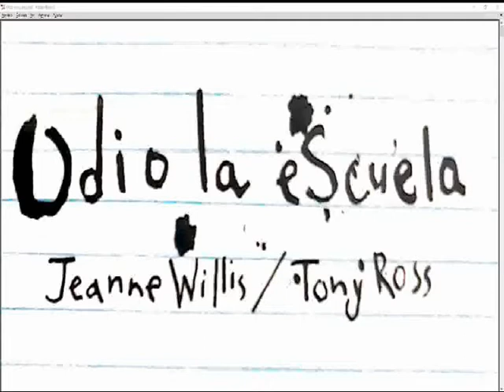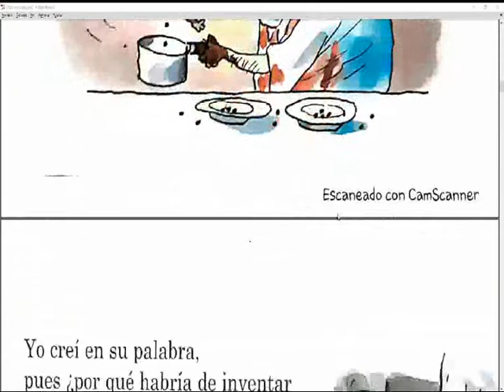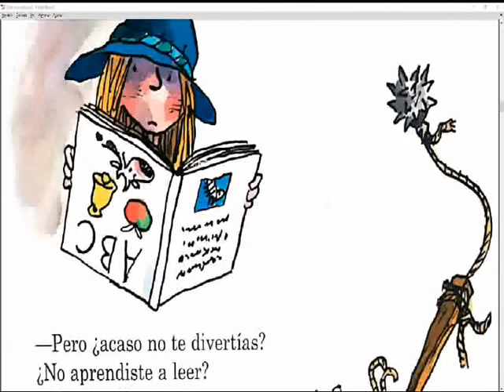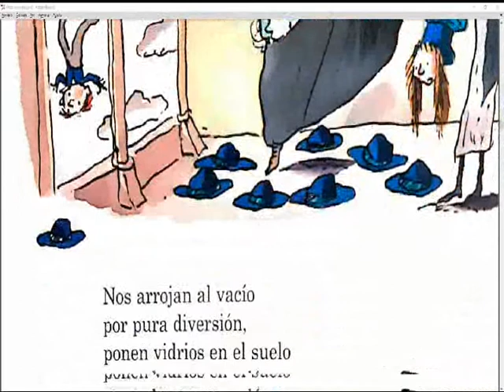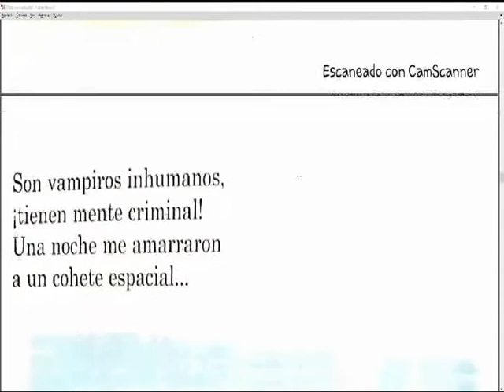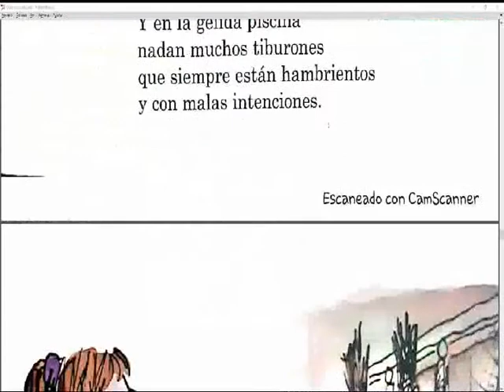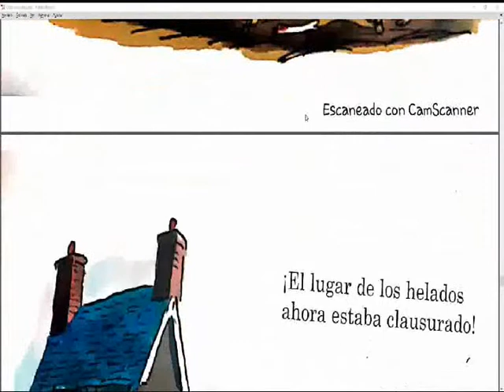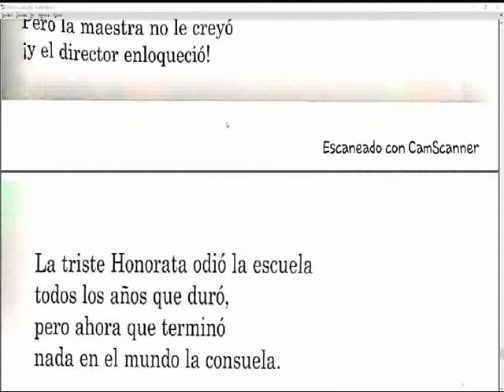ODIO LA ESCUELA (Jeanne Willis / Tony Ross)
Un cuento maravilloso y divertido que nos relata la historia de la pequeña HONORATA y donde sabremos las razones por las cuales odia la escuela